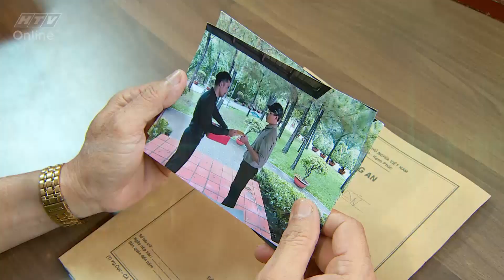Đặc vụ ở Ma Cao | Trailer 18 HTV DVOMC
Đạo diễn: Nhâm Minh Hiền

Diễn viên: Nhan Phúc Vinh, Đức Sơn, Lâm Minh Thắng, Diệu Hiền, Trương Thế Vinh, Thanh Trúc… Diễn viên Hồng Kông: Huỳnh Thụ Đường, Trần Y Linh.

Phát sóng ngày: 15/11/2016. HTV7, lúc 20giờ, thứ 2 đến thứ 5 hàng tuần.

Số phận đã khiến cho ba con người phải gắn chặt vào nhau bởi quá khứ tội lỗi do chính cách họ chọn - cùng thực hiện một âm mưu cướp tiệm vàng. Khác với bản chất tham lam của Sâm và Tuyết, Thiện tham gia cũng chỉ bởi muốn có thật nhanh số tiền để trị bệnh cho con. Trên con đường trốn chạy, Sâm đã bị công an bắt, đi tù. Tuyết và Thiện tẩu thoát. Túi vàng cầm trong tay nhưng Thiện đã không kịp cứu đứa con duy nhất của mình (Du). Đau xót khôn cùng, Thiện chôn luôn túi vàng (khối tài sản mà chỉ có Thiện cầm giữ) bên mộ con, thề không chạm đến dù hoàn cảnh có khó khăn thế nào. Ân oán chưa chấm dứt, gần 20 năm sau, dù có thay đổi họ tên nhưng cả ba người họ lại cùng hội ngộ bởi trong số họ vẫn là những kẻ gian tham, nung nấu muốn chiếm đoạt bằng được khối vàng kia. Xung đột không chỉ liên quan đến ba người mà còn liên lụy đến thế hệ những đứa con, chúng không thể ngờ rằng định mệnh tình yêu tưởng ngọt ngào hóa ra còn là nỗi đắng cay, chua xót. Tất cả được giải quyết theo luật nhân quả - có vay ắt có trả, như một lẽ công bằng vốn có.